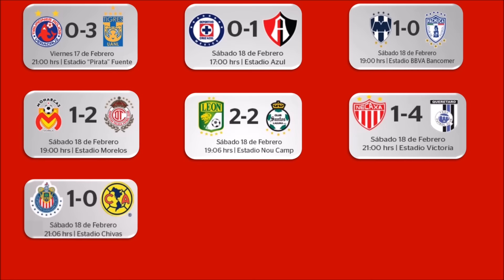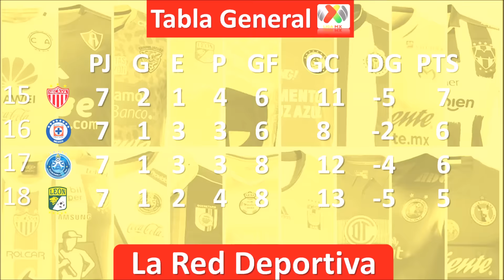Resultados de la jornada 7 Liga MX y Tabla general ⚽️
Toluca continua de super lider, chivas se coloca en segundo lugar y xolos pasa a ocupar la tercera posición, Monterrey ya es cuarto.
                 Periodismo  Digital